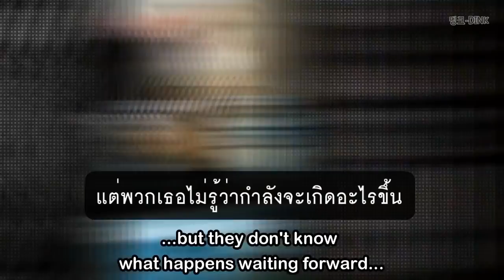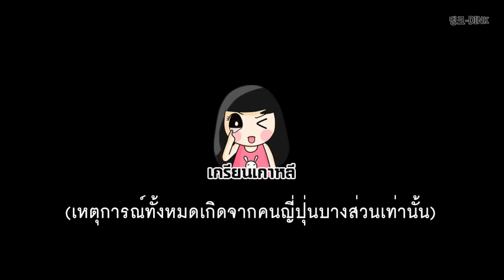😱นี่หรอญี่ปุ่นไร้มารยาทจู่โจมลิซ่าสนามบิน⁉️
*เหตุการ์ณระทึกเล็กๆเมื่อสาวๆแบล็คพิ้งค์
ได้เดินทางจากเกาหลีใต้มาถึงประเทศญี่ปุ่น
เพื่อขึ้นแสดงคอนเสิร์ตแต่ระหว่างทางที่สนาม
บินญี่ปุ่นนั้นได้มีแฟนๆชาวญี่ปุ่นเดินตามถ่าย
รูปสาวๆแบล็คพิ้งค์แต่ในกลุ่มนั้นมีซาแซงแฟน
คลับหัวรุนแรงต่างพากันพุ่งเข้ามาเบียดและจับ
ตัวลิซ่าอย่างรุนแรงจนเจ้าหน้าที่การ์ดต้องรีบเข้า
ผลักดันแฟนๆเหล่านั้นให้ห่างออกไปเหตุการณ์
นี้ก็ยังทำให้ลิซ่าและจีซูนั้นตกใจไม่เบาแต่ทุกๆ
อย่างก็เป็นไปด้วยดีและขึ้นแสดงคอนเสิร์ตบน
"เคียวเซร่า โดม" อย่างยิ่งใหญ่และอบอุ่นมากๆ

Top 20 Most Popular Individual Girl Group Members In Korea Right Now (Nov 14 - Dec 15)

Description:

[Source] various source ...